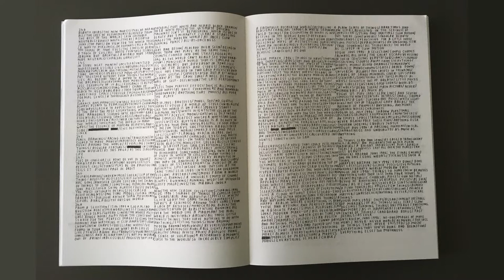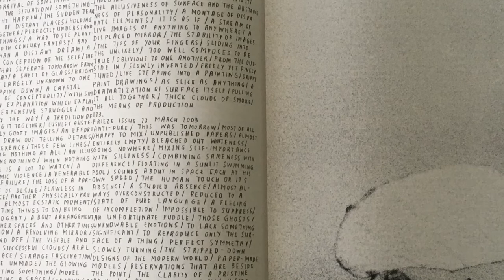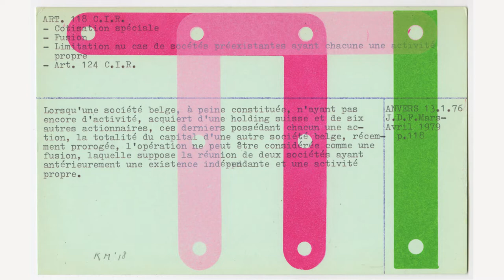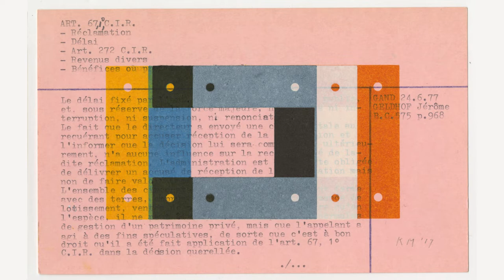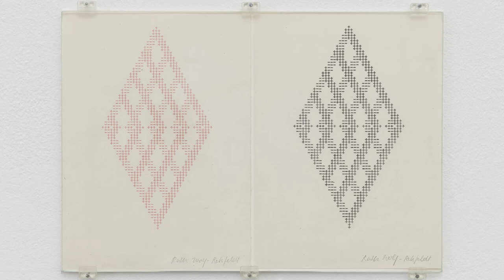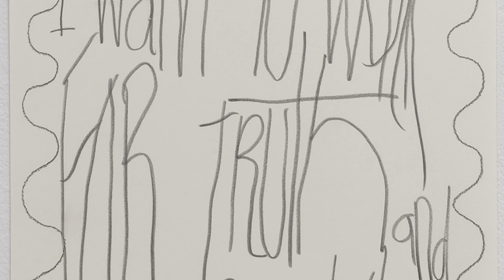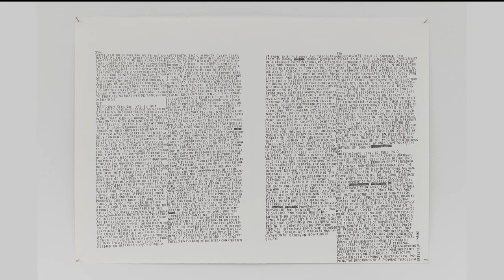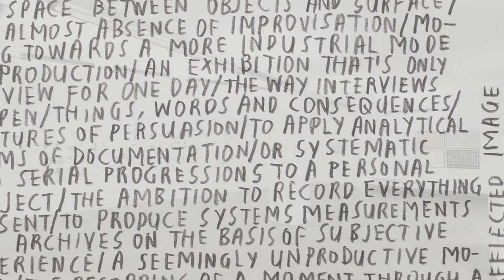ProjecteSD: Borrowed Space and Regular Features Visita Comentada